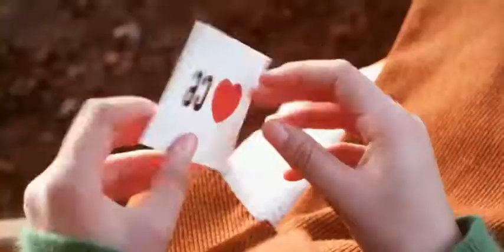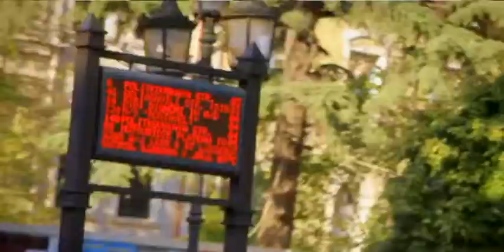Chemo Tbilis Qalaqo HQ